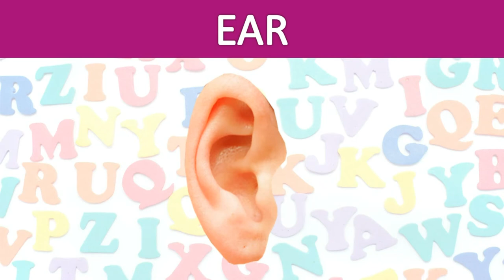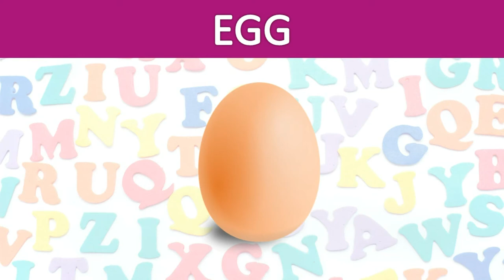Learn Alphabet E | Toddler Words | Words That Start With E | Learning Alphabets For Kids